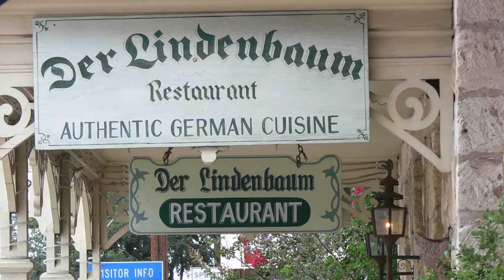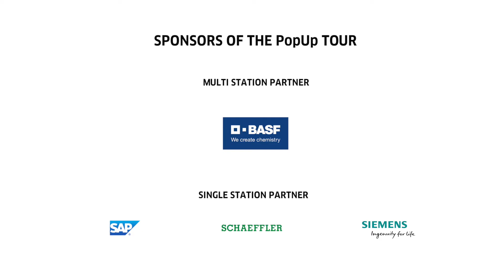Wunderbar together! Celebrating a year of German-American friendship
From now until the end of 2019, Germany will be celebrating a year of German-American friendship knowing that the United States and Germany are Wunderbar Together ― stronger as friends and partners.

With this initiative, we are focusing on our robust relationship, rooted in deep historic ties, shared values, and bold visions for the future. We are also recalling how after the end of World War II, transatlantic partnership ushered in a unique era of peace, freedom, and security. For us Germans, the United States remains our closest partner outside Europe.

Our friendship with the United States means a lot to us, as we know it does to many Americans. That is why people will be at the heart of this year of German-American friendship. Over the coming months, we would like to renew the dialogue with our American friends about the importance of our relationship and how we can shape it for the future. As we face shared challenges and societies become more divided, we must build more – and stronger – bridges between our peoples.
Working with over 200 partners, we are showcasing our close bonds in over 1,000 events in all 50 states. We are painting a picture of everything German-American relations stand for, including science, the arts, culture, language, business, and sports. We want to create an exchange of ideas with all Americans, not only in New York, Washington D.C. and Los Angeles, but also in the heart of the country.

Wunderbar Together is a comprehensive and collaborative initiative funded by the German Federal Foreign Office, implemented by the Goethe-Institut, and supported by the Federation of German Industries (BDI).

We are looking forward to Americans across the country joining our celebration and telling the stories at the core of German-American friendship.